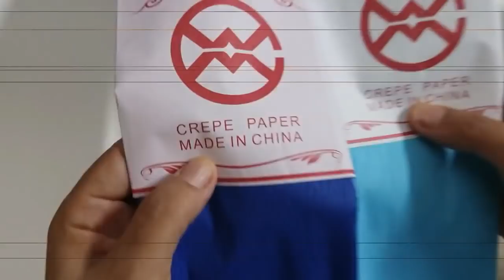Recycle, Draw, Color & Paint DIY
The best videos on my channel
Hello my friends .. In this wonderful video we will learn together how you can make cute toys out of a face towel.
2021
WOW ART & CRAFT
In principle, don't throw away any of your old face towels, because you can turn them into cute toys with the shapes of animals we all love. You can turn your face towel into the head of an elephant, a bunny, or maybe two lovely bears.
Just bring the old towel, scissors, papers, film, some tape or string.
It's very easy, just start watching the video. And follow the steps, and you will reach a very good result.